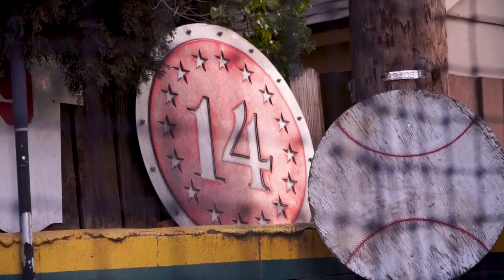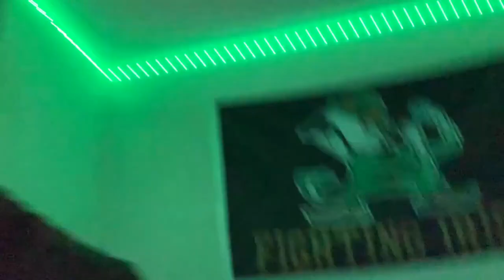Day In The Life of A Notre Dame Commit VS JUCO Baseball Player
Vlogging Set-Up:
Vlogging Camera: Sony HX80
Editing Software: Adobe Premiere Pro CC
Laptop: MacBook Air